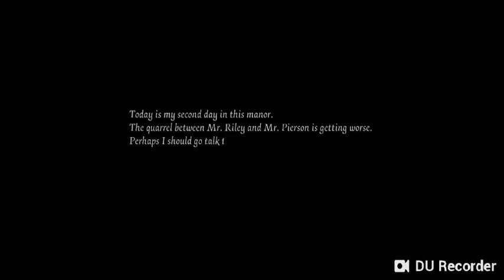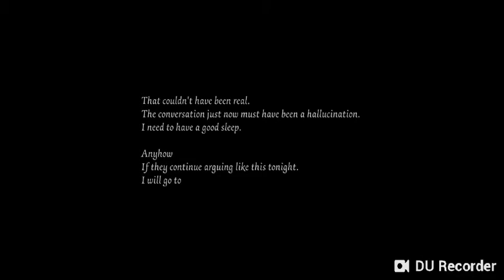Identity V Gardener Emma Wood Story Diary 1 English